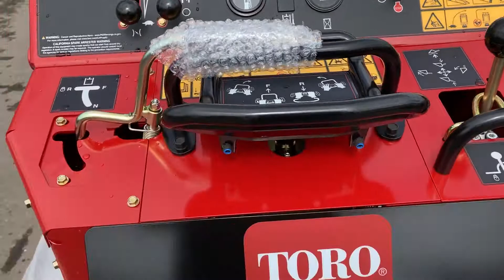2021 TORO DINGO TX427W For Sale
Title: 2021 TORO DINGO TX427W For Sale

Category: Track